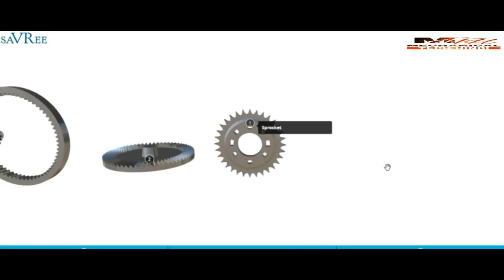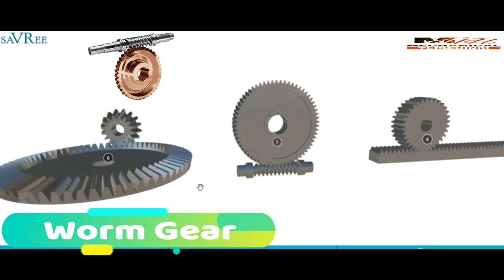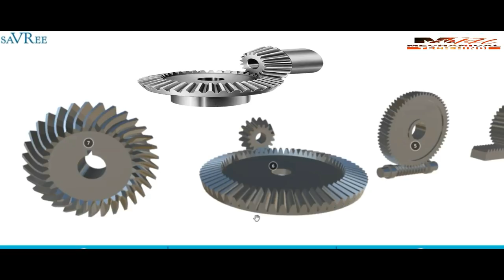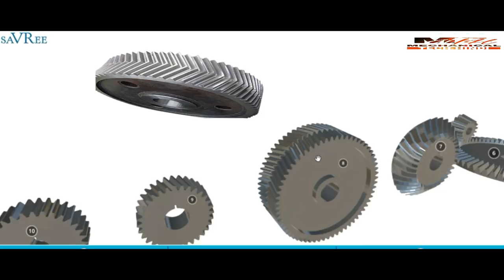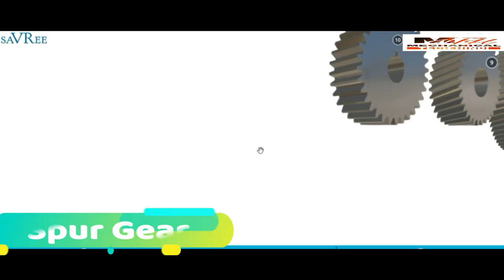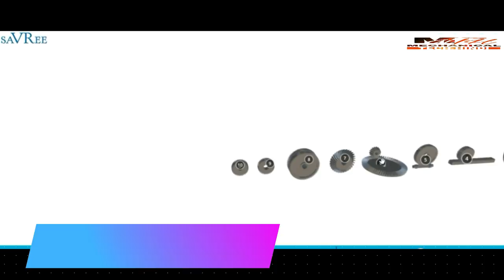Types of Gears in Hindi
A gear drive has three main functions: to increase torque from the driving equipment (motor) to the driven equipment, to reduce the speed generated by the motor, and/or to change the direction of the rotating shafts. The connection of this equipment to the gear box can be accomplished by the use of couplings, belts, chains, or through hollow shaft connections.

Speed and torque are inversely and proportionately related when power is held constant. Therefore, as speed decreases, torque increases at the same ratio.

The heart of a gear drive is obviously the gears within it. Gears operate in pairs, engaging one another to transmit power.

  Sprocket Gear-
Sprockets are used to run chains or belts. They are typically used in conveyor systems.

Face Gears-
 Face gears transmit power at (usually) right angles in a circular motion. Face gears are not very common in industrial application.

 A rack is a toothed bar or rod that can be thought of as a sector gear with an infinitely large radius of curvature. Torque can be converted to linear force by meshing a rack with a pinion: the pinion turns; the rack moves in a straight line. Such a mechanism is used in automobiles to convert the rotation of the steering wheel into the left-to-right motion of the tie rod(s). Racks also feature in the theory of gear geometry, where, for instance, the tooth shape of an interchangeable set of gears may be specified for the rack (infinite radius), and the tooth shapes for gears of particular actual radii then derived from that. The rack and pinion gear type is employed in a rack railway.

Worm Gear-
 Worm gears are used to transmit power at 90° and where high reductions are required. The axes of worm gears shafts cross in space. The shafts of worm gears lie in parallel planes and may be change at any angle between zero and a right angle.In worm gears, one gear has  threads. Due to this, worm gears are quiet, vibration free and give a smooth output.Worm gears and worm gear shafts are almost invariably at right angles.

Bevel Gear-
Bevel gears are most commonly used to transmit power between shafts that intersect at a 90 degree angle. They are used in applications where a right angle gear drive is required. Bevel gears are generally more costly and are not able to transmit as much torque, per size, as a parallel shaft arrangement.

Spiral Bevel gears:
In these Spiral Bevel gears, the teeth are oblique. Spiral Bevel gears are quieter and can take up more load as compared to straight bevel gears.

Herringbone Gear-
Herringbone gears are very similar to the double helical gear, but they do not have a gap separating the two helical faces. Herringbone gears are typically smaller than the comparable double helical, and are ideally suited for high shock and vibration applications. Herringbone gearing is not used very often due to their manufacturing difficulties and high cost.

Helical Gear-
Helical gears have teeth that are oriented at an angle to the shaft, unlike spur gears which are parallel. This causes more than one tooth to be in contact during operation and helical gears are capable of carrying more load than spur gears. Due to the load sharing between teeth, this arrangement also allows helical gears to operate smoother and quieter than spur gears. Helical gears produce a thrust load during operation which needs to be considered when they are used. Most enclosed gear drives use helical gears.

Spur Gear-
Spur gears transmit power through shafts that are parallel. The teeth of the spur gears are parallel to the shaft axis. This causes the gears to produce radial reaction loads on the shaft, but not axial loads. Spur gears tend to be noisier than helical gears because they operate with a single line of contact between teeth.  While the teeth are rolling through mesh, they roll off of contact with one tooth and accelerate to contact with the next tooth.  This is different than helical gears, which have more than one tooth in contact and transmit torque more smoothly.